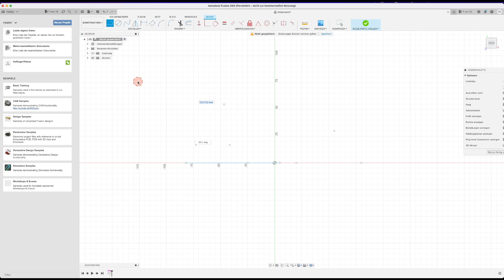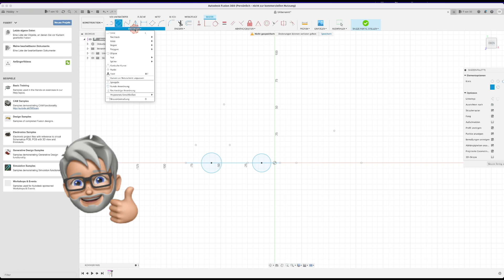Folge 10 - Fusion 360 einfach schnell erklärt - Punkt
Ich werde hier die, aus meiner Erfahrung raus, wichtigsten Menü Punkte von Fusion 360 erklären. Jeder Menüpunkt wird in einem separaten Video erklärt.
Also Fusion 360 einfach schnell erklärt
So hat man eine komplette Playlist mit fast allen Funktionen und kann sich schnell einzelne Punkte nochmal anschauen ohne ein Komplettes Videos durchzuspulen 😀

Je nachdem wann du dieses Video schaust sind natürlich noch nicht alle Folgen Online.

Das ganze auch in einer sehr kurzen Form also ohne viel BlaBla Intro/Outro und Vorstellung es wird einfach nur der Menüpunkt erklärt

Die Reihenfolge der Folgen siehst du im Video

Hat euch das Video gefallen ? Vergesst nicht meinen Kanal zu unterstützen mit einem Abo oder Like. Falls ihr keines meiner Videos verpassen wollt aktiviert die Glocke

Wo findet ihr meinen Kanal noch ?

Oder demnächst unter :

Ist aber noch im Aufbau

Hier könnt ihr meinen Kanal mit einer Spende unterstützen

Danke dafür

!NUR ALS INFO!
In diesem Video können Reparaturen, Instandsetzungen, Erweiterungen etc. an elektronischen Geräten durchgeführt werden.
WICHTIGER Hinweis dazu Solche Tätigkeiten müssen ausschließlich nur von Fachpersonal und von ausgebildeten Elektrofachkräften durchgeführt werden.
Einfach-Technik und somit auch der Betreiber des Kanals Einfach-Technik übernimmt keinerlei Garantie und Verantwortung für Sachschäden, Personenschäden, die durch unsachgemäßes Handeln, durch Nachahmung der in diesem Video geschilderten Tätigkeiten zustande kommen und ebenso nicht für die Richtigkeit der Tätigkeiten in diesem Video.

Dieses Video ist rein als Information zu sehen.

Das bedeutet, dass ich eine kleine Provision bekomme, wenn du über diesen Link einkaufst.
Für dich ändert sich nichts am Preis. Vielen Dank dafür schon im Voraus. Sollten die Links nicht 100 % mit den Produkten im Video übereinstimmen, macht dir keine Sorgen, das sind vergleichbare Modelle.

Ich bekomme von keiner der hier genannten oder gezeigten Firmen Geld oder sonstige Zuwendungen. Die Meinungen in dem Video sind alles meine PERSÖNLICHEN Meinungen. Jeder hat und darf eine andere Meinung haben. I

Lizenzen
Für Schriftart
Please read the full license text (OFL.txt) to understand the permissions,
restrictions and requirements for usage, redistribution, and modification.
You can use them freely in your products & projects - print or digital,
commercial or otherwise.
This isn't legal advice, please consider consulting a lawyer and see the full
license for all details.

Für Effekte
Item ID:                         QZKV24G
Author Username:                 BRAXXU
Licensee:                        Eric Braun
Registered Project Name:         YoutubeKanal YoutubeAbo-Einblendungen
License Date:                    January 21st, 2022